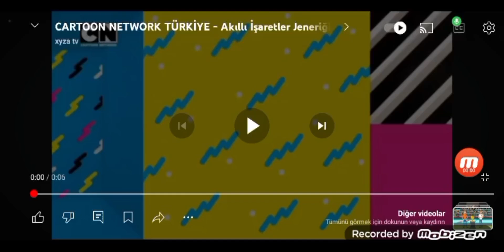CARTOON NETWORK TÜRKİYE - Akıllı İşaretler Jeneriği 7 - 13 Yaş ve Üzeri (2017 - ?)